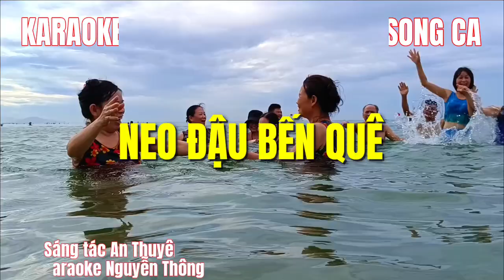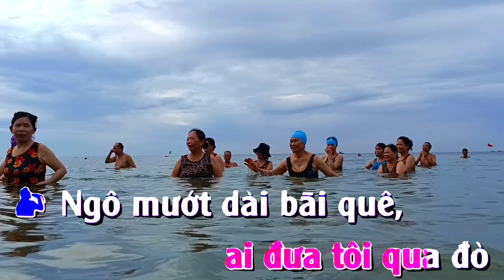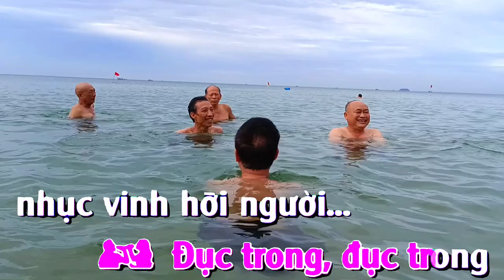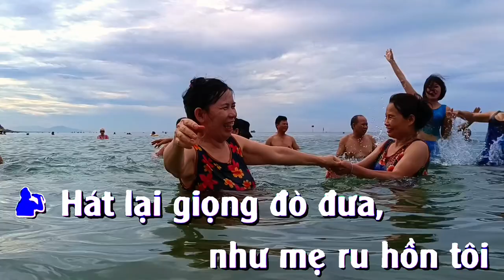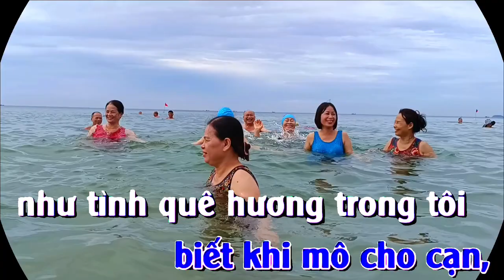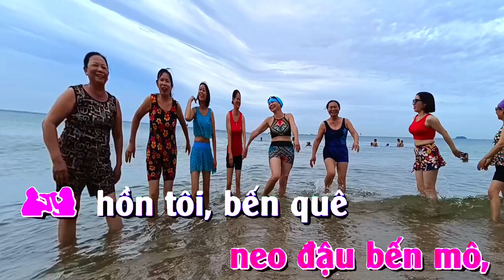KARAOKE NEO ĐẬU BẾN QUÊ - BEAT SONG CA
Câu đò đưa thầm gọi, tôi ghé về tuổi thơ
Người xưa đâu xa vắng, ai đưa tôi qua đò
Ngô mướt dài bãi quê, gió chiều chiều rượi mát
Đàn trâu chậm ngoài đê, vẫn đi về lối cũ
Xuống đò một mình tôi
Với dòng sông tuổi thơ
Và một giọng đò đưa
Vẫn neo đậu bến xưa
Lang thang đi bốn phương trời
Nay về sông quê tắm mát
Sông Lam biết khi mô cho cạn
Đục trong, đục trong nhục vinh hỡi người
Câu đò đưa thầm goi, tôi ghé về tuổi thơ
Vầng trăng non ngơ ngác, theo tôi đi chân trần
Cây đến kỳ trổ hoa, chuyến đò đầy rời bến
Em hát rằng đến duyên, em lấy chồng năm ấy
Hát lại giọng đò đưa, như mẹ ru hồn tôi
Điệu buồn và điệu thương, sao cháy lòng đến thế
Sông Lam biết khi mô cho cạn, như tình quê hương trong tôi
Người ơi! Đục trong câu hát cháy lòng
Người về neo đậu bến mô, hồn tôi, bến quê neo đậu người ơi!

Nhạc nền: karaoke nền xanh @thanhvykaraokenenxanh2066
Bài Neo đậu bến quê